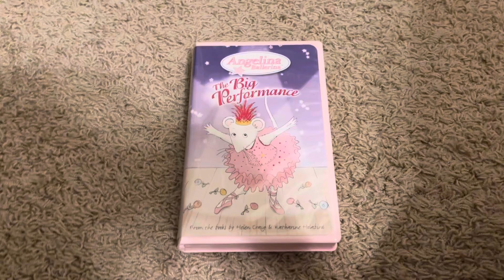Angelina Ballerina The Big Performance 2005 Canadian VHS